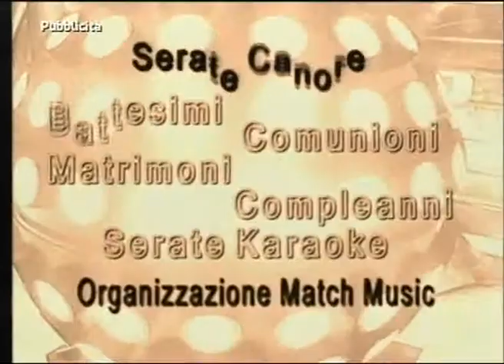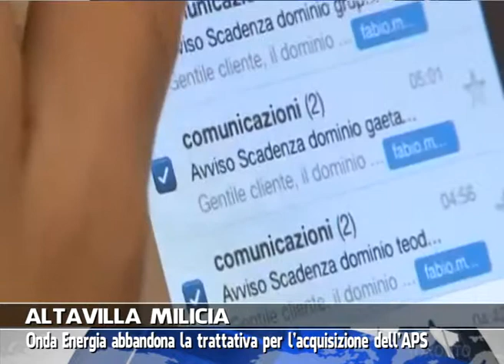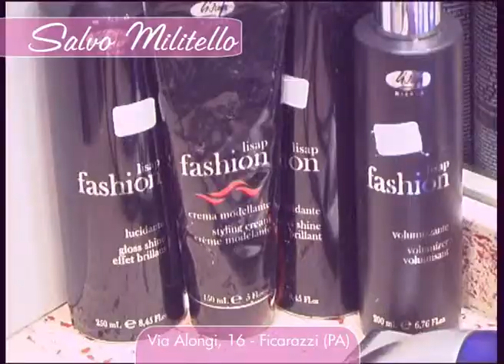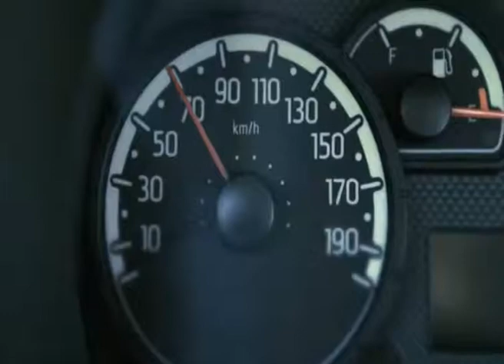VG8 - SETTEGIORNI 13 LUGLIO 2014